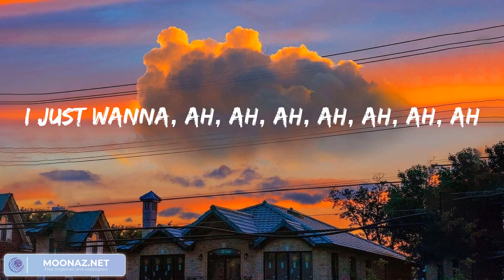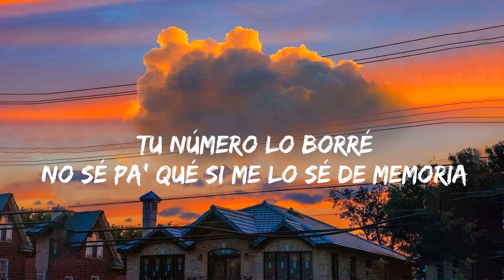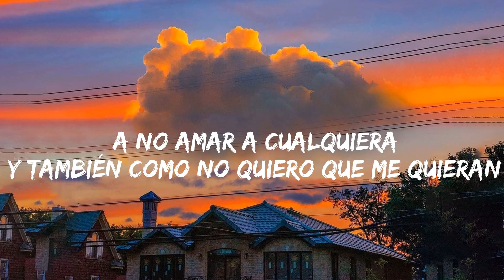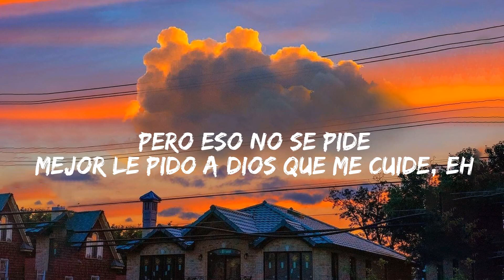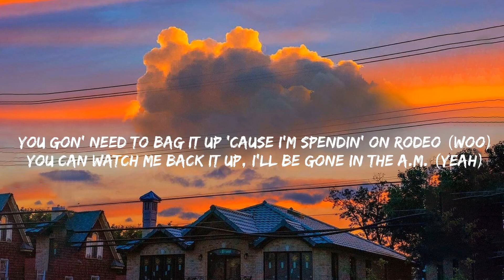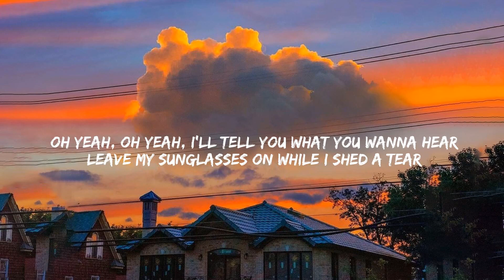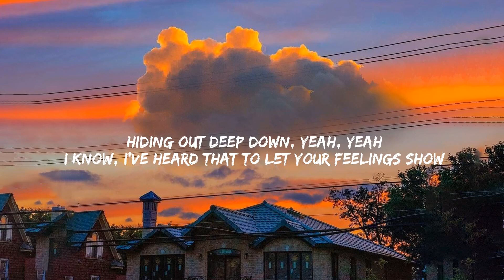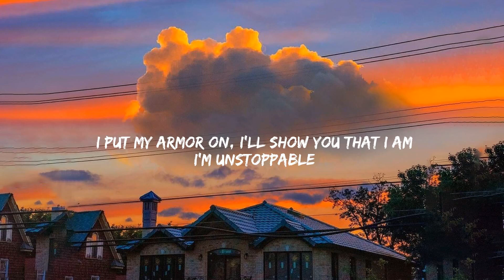Lil Uzi Vert - Just Wanna Rock (Mix Lyrics) | La Bachata, Sam Smith, Unstoppable...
Lyrics

Damn
Damn